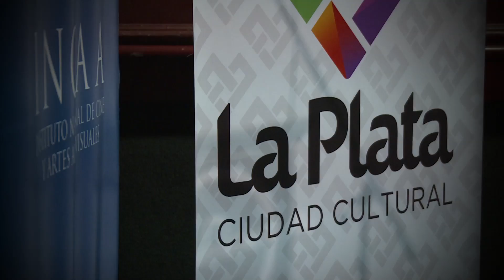Inauguración espacio INCAA - La Plata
5 de julio de 2016